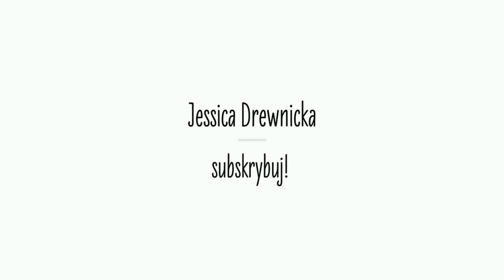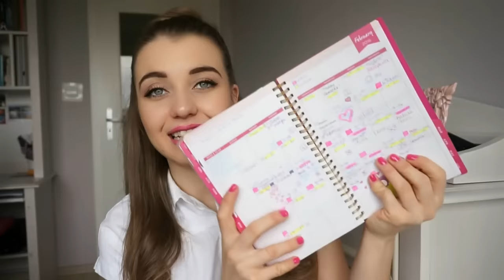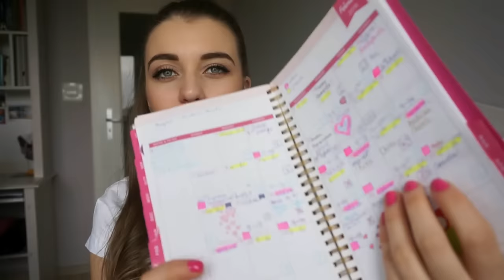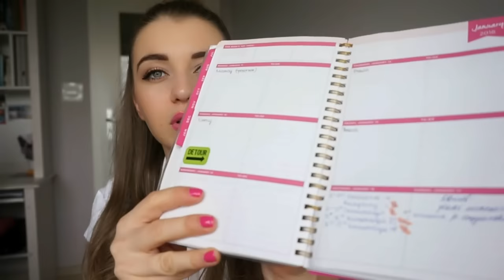Organizacja Czasu - Moje sprawdzone sposoby!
Instagram jessicadrewnicka
Snapchat jessdrewnicka

Pomadka: Shock Me Pink SmashBox
Paznokcie: Essie Mod Square

Nagrywam: Sony Alfa 5000
Montuję: AVS Video Editor